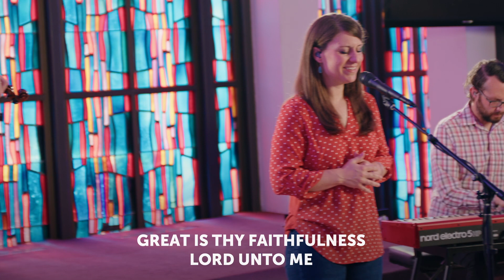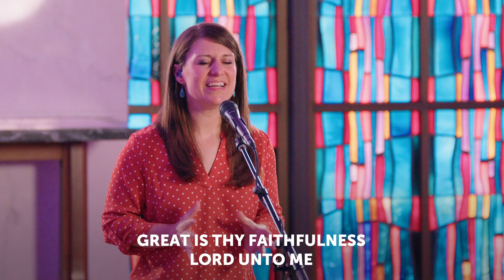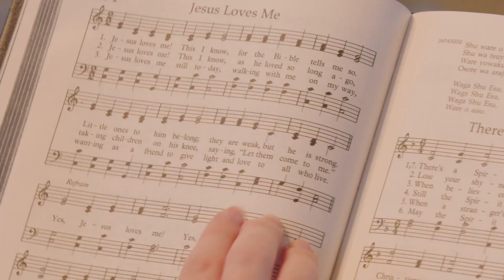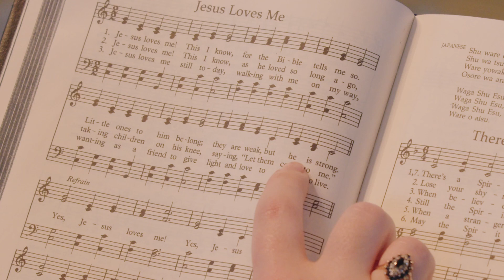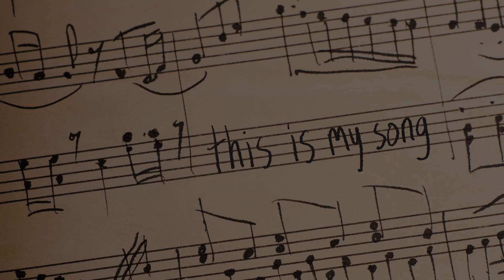What does it mean to protest against hopelessness? | Sermon by Rev. Allison Jean | July 2, 2023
As children, we learn important life lessons through songs: “Clean up, clean up, everybody do your share!” In our faith, we learn foundational beliefs in the songs we sing together. The great hymns of our faith teach us about God, ourselves, and our calling as Christians. This summer, we will dive into the words of our favorite hymns and discover the lessons they hold for each of us in our new sermon series, "This is My Song". In today’s sermon, Pastor Allison helps us remember how God is always faithful to us and how we can protest against the hopelessness we may feel.

This is My Song | Rev. Allison Jean | First United Methodist Church of Richardson

How to turn on Closed Captioning (CC):
Click on the Closed Captioning Button (Below the video screen)

00:00 Welcome
01:10 Scripture
01:42 Special Music
06:17 Children’s Story
09:17 Sermon
27:45 Communion
29:16 Closing

First United Methodist Church Richardson welcomes people for Christ, grows people in Christ, and Serves people with Christ